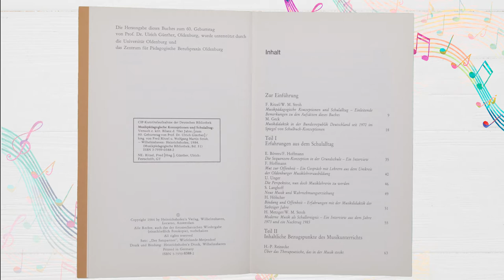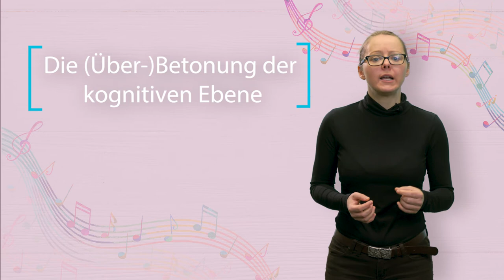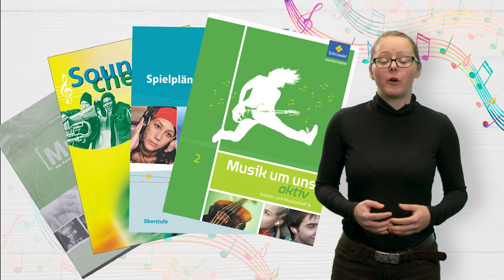[MuKo] Episode 4: Vom Einfluss des 'Scheiterns'